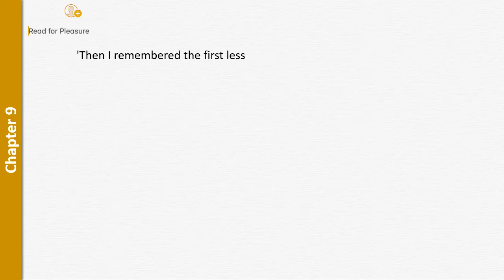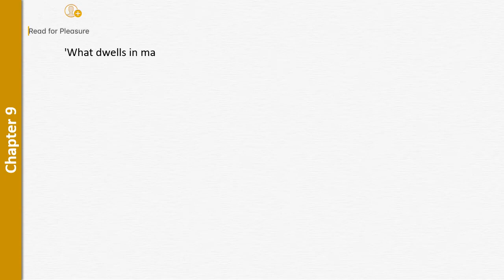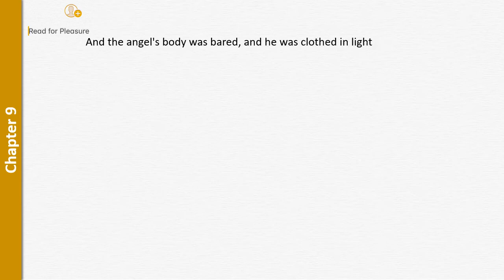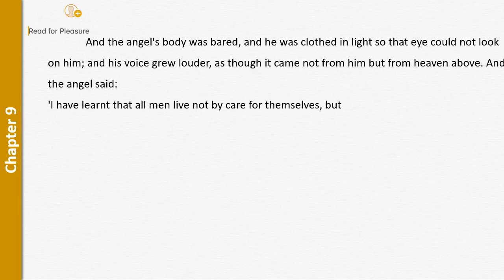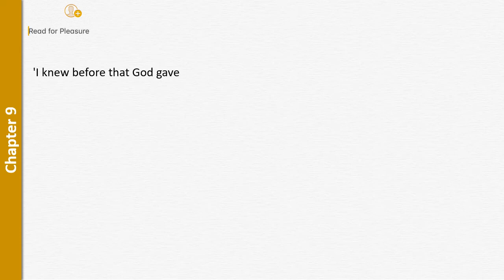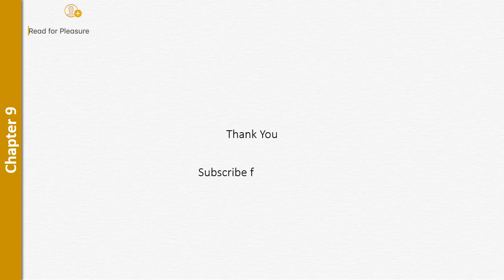What men live by Chap9 | Leo Tolystoy | V-Book | English stories | Read for Pleasure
"What Men Live By" is a short story written by Russian author Leo Tolstoy in 1885. It is one of the short stories included in his collection What Men Live By, and Other Tales, published in 1885.